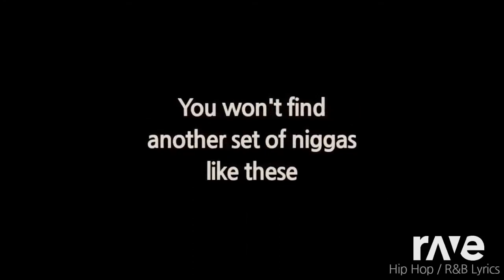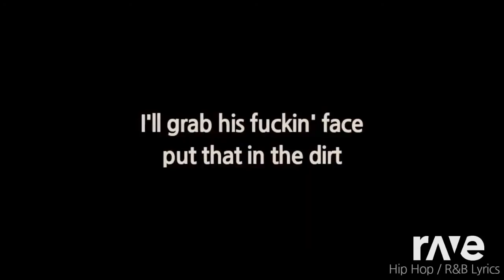Ravedj Up On Toads Factory - Supermariobryan Plush Videos Gameplays And Fun & Rascal